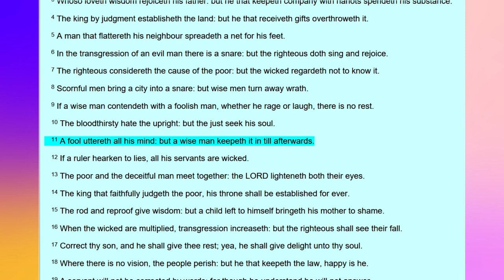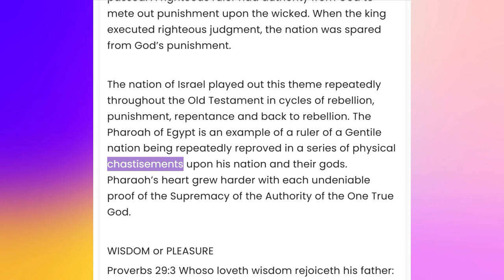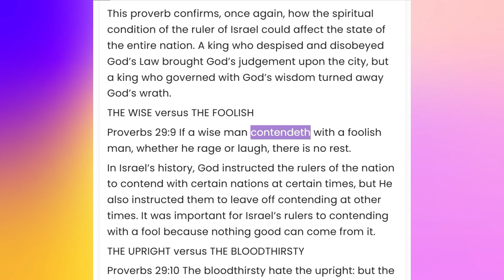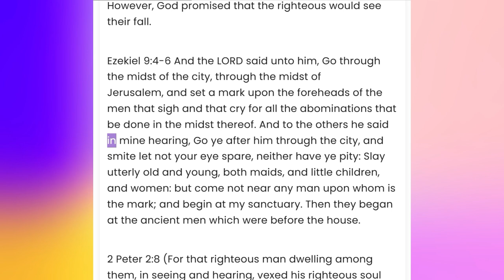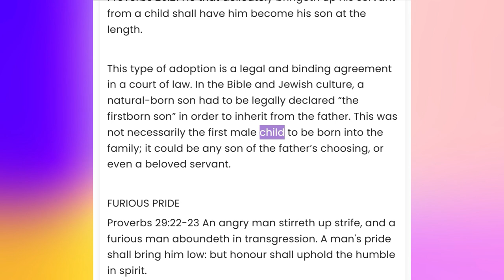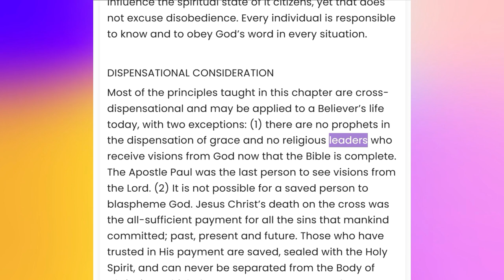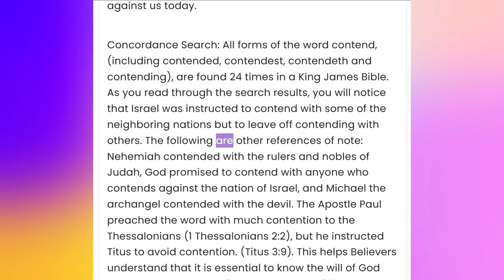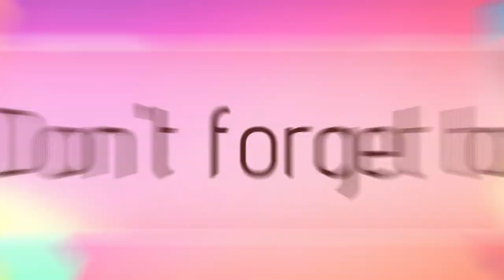The Book Of Proverbs Chapter 29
The Book Of Proverbs Chapter 29-Rightly Divided Bible Study.